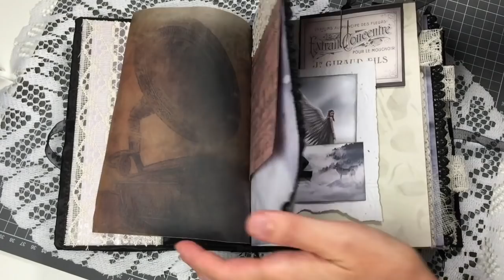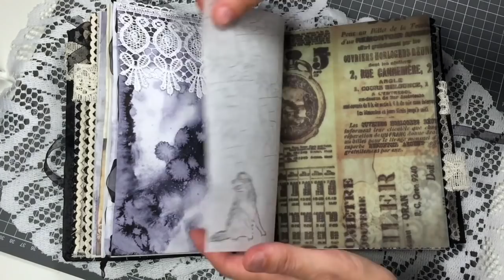FLIP THROUGH JUNK JOURNAL DARK 💖 FINITO!!! 😍😍😍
Ho finito il junk journal dark!!! Lo sfoglio con voi!!!
Bacioniiiii!!!